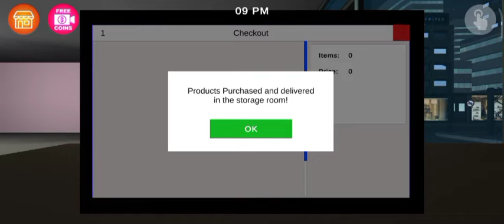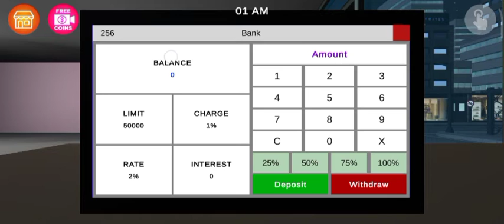supermarket simulator Android download|| super market simulator download Android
supermarket simulator
supermarket
simulator
gameplay
supermarket simulator gameplay
supermarket simulator android
supermarket simulator game
supermarket simulator indonesia
game simulator
simulator games
supermarket simulator demo
mini market
supermarket simulator mobile
supermarket simulator roblox
game
supermarket simulator miawaug
supermarket simualtor indonesia
trader life simulator
windah basudara
simulator indonesia
indonesia
2024
supermarket simulator new
gaming
supermarket simulator android download
supermarket simulator prologue
supermarket simulator update
supermarket simulator apk
techno gamerz
supermarket simulator gameplay in hindi
trader life simulator 2
miawaug
seru
fun
lucu
baru
supermarket simulator gameplay pc
terbaru
gameplay español
granja
farmeo
survival
relax
rosgamer
rosgamer_xd
rosgamerxd
süpermarket simulator
süpermarket simülatör
supermarket simulator steam
süper market simülatör
part 1
supermarket simulator pc
ebeveyn game
cheat
tutorial
android games
palworld gameplay
gta 5
kids games
android gameplay
trader life simulator hindi
supermarketsimulator
the jsr gamer
supermarket simulator ejstory
supermarket simulator hindi
flynn gamerz
supermarket simulator like games
supermarket sim
supermarket simulator techno gamerz
flynn gamerz supermarket simulator
update
mobile
trader life simulator gameplay
supermarket simulator how to
supermarket simulator release
steam
house flipper
alpha
1480p
1080p
2160p
hd
program
partner
exclusive
teespring
britto
games
showcase
try
play
lets
walkthrough
tip
hint
cash
money
dlc
mod
steamgames
thehomeofeverythingsimulation
playthrough
letsplay
firstlook
nfl draft news
nfl draft
caleb williams
mhj
marvin harrison
marvin harrison jr.
kyle murray
paris
paris johnson
brittan golden
gannon
jonathan gannon
monti ossenfort
phnx cardinals
phnx
james conner
trey mcbride
budda baker
greg dortch
football
brian baldinger
fitzgerald
larry fitzgerald
murray
kyler murray
nfl news
nfl podcast
nfl
arizona cardinals podcast
cardinals podcast
arizona cardinals news
cardinals news
cardinals
arizona cardinals
how to download supermarket simulator
how to download supermarket simulator in mobile
how to download supermarket simulator in android
first
look
supermarket cashier simulator
gaming with ar
finally 🥳 super market simulator game aa gaya for mobile 😍 how to dawnload super market simulator
supermarket simulator 3d
demo
supermarket simulator part2
supermarket simulator ep2
ynx94gamer
gas station business simulator
gas station business simulator gameplay
gas station business simulator walkthrough
supermarket simulator ep4
gas station business simulator mod
supermarket simulator part4
gas station business simulator tips
gas station business simulator mobile
gas station business simulator full gameplay
gas station business simulator ios
gas station business simulator android
trader life simulator android
gas pump simulator 2024
gas pump simulator 2024 gameplay
gas pump simulator 2024 walkthrough
i becoming richest supermarket owner🤑~ supermarket simulator
shopping mall games - mother supermarket simulator gameplay
shopping mall games - mother supermarket simulator game
shopping mall games - mother